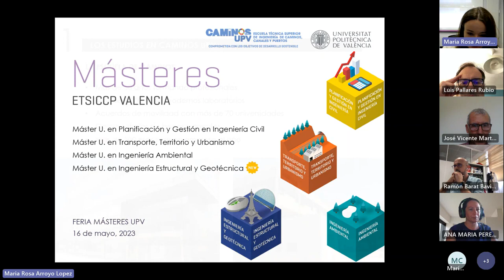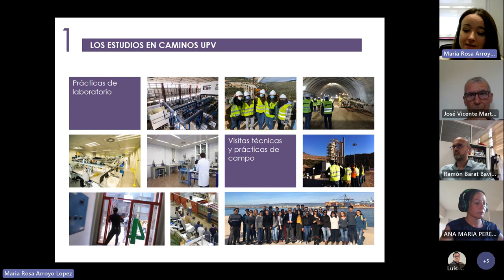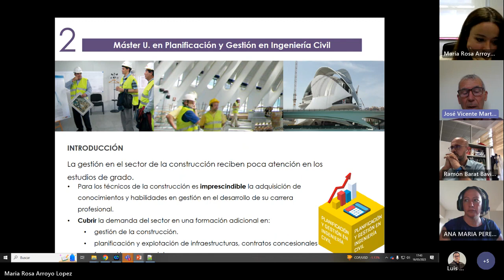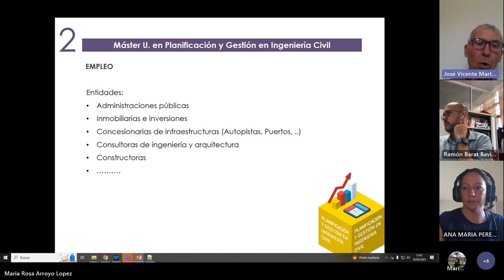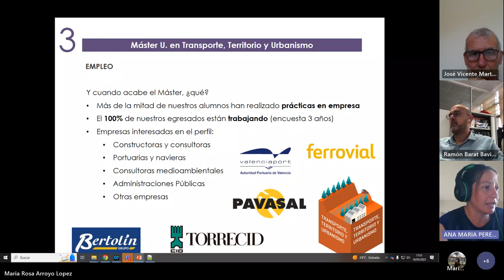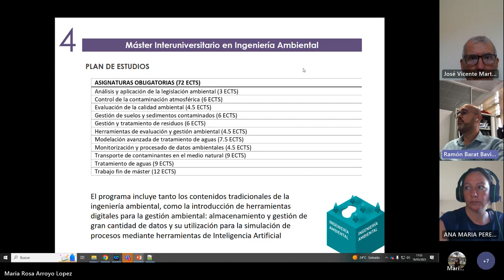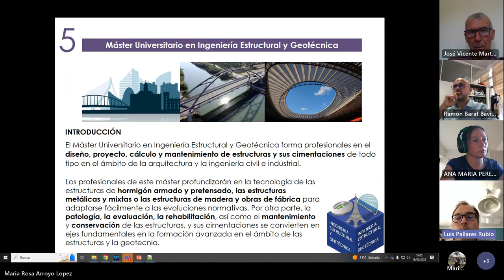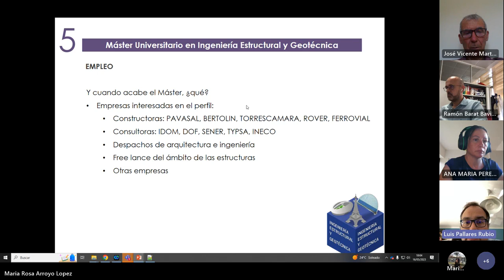Másteres Universitarios Escuela Técnica Superior de Ingeniería de Caminos - Webinar 2023 - UPV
MU en Planificación y Gestión en Ingeniería Civil

Webinar 2023